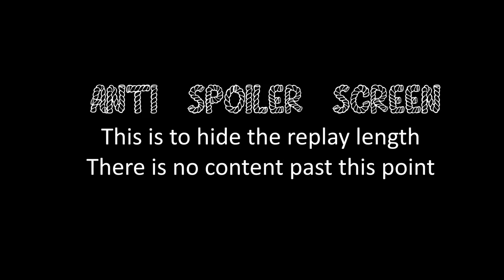(Insane Game) FPV Half-track + howitzer = glory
Company of Heroes 2 First Person View Game Ostheer Storm vs Soviet Urban Defense on Bocage.